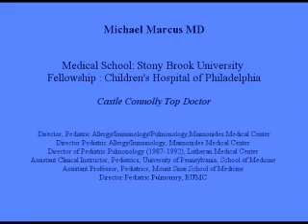Cystic Fibrosis - signs and symptoms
Michael Marcus, MD .. .. Director Pediatric Allergy & Pulmonary

Maimonides Medical Center .. Fellowship:Children&rsquo;s Hospital of Philadelphia ..

Castle Connolly Top Doctor